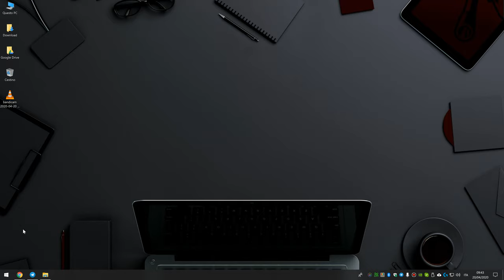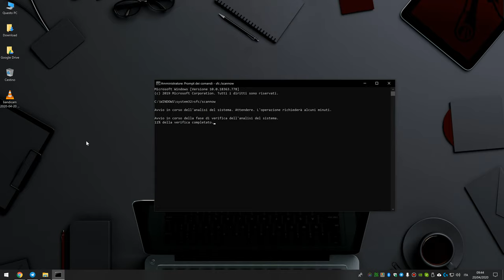Come risolvere il blocco dell'Esplora Risorse in Windows 10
💚 Se vuoi supportare Supportare TechGaming puoi farlo come segue:

- ⛏ Inviando regali su Fortnite (x0xShinobix0x)
- 🛍 Inviando regali su AMAZON